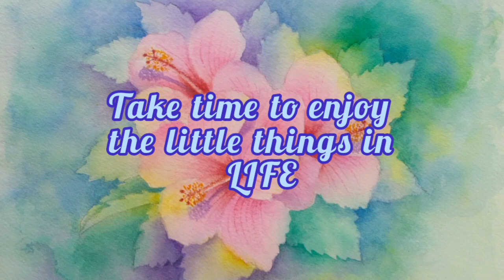Hibiscus Negative Painting In Watercolor/ Gumamela in Watercolor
Hi, everyone!  This video shows how I painted Hibiscus/Gumamela in watercolor using negative technique. It's so fun and relaxing. I hope you enjoy watching this, too.  Thanks!   @lolayvebonnart